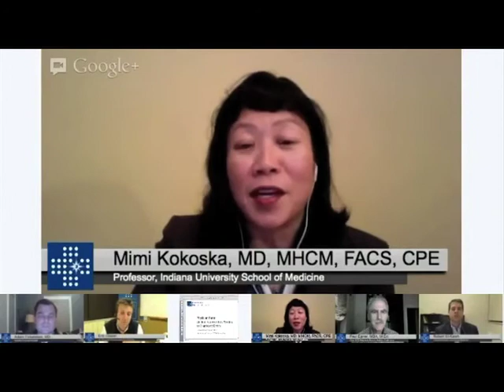Dr. Mimi Kokoska: Causes of Inappropriate Medical Testing